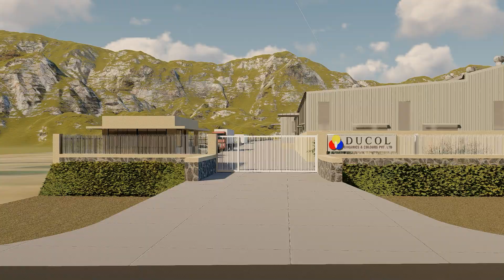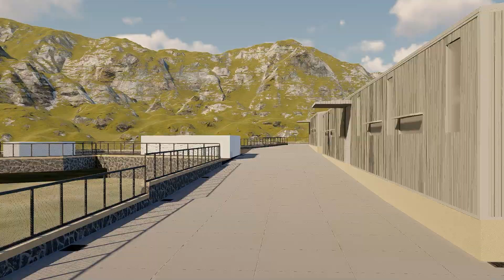Ducol | Mahad | Walkthrough